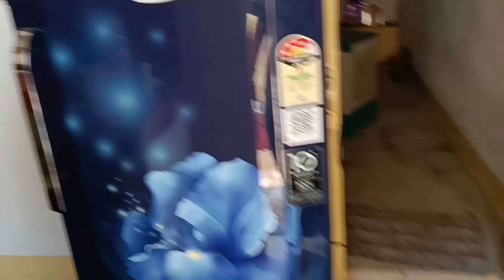সংসার রেনান কামি চাবা গে বাং চাবাহ আহহ 🥹🥹